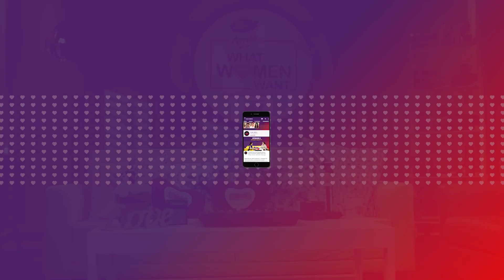Dhvani Bhanushali on Performance Pressure | What Women Want with Kareena Kapoor Khan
Watch Kareena Kapoor Khan and Dhvani Bhanushali discuss performance pressure, competition, and being a singing sensation!